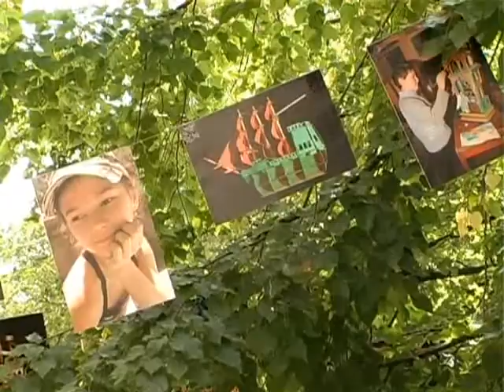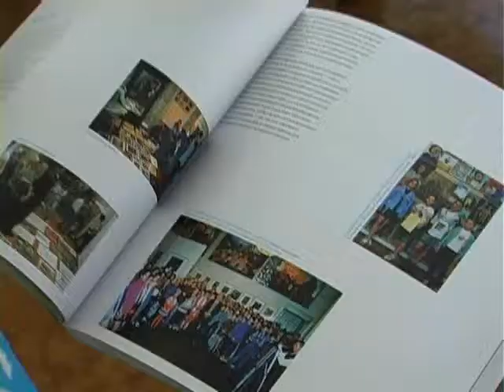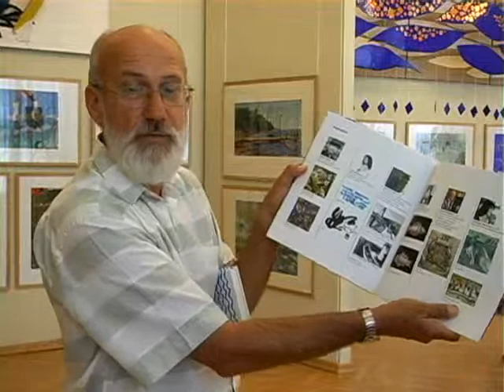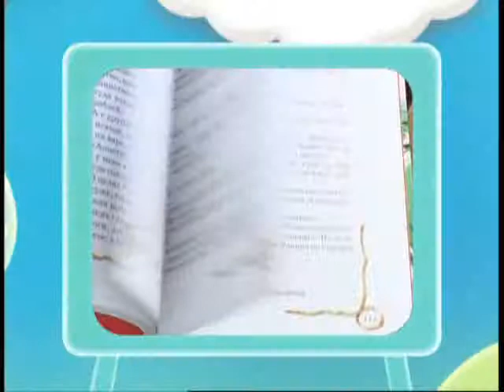Художка. Часть2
Севастопольской детской художественной школе 50 лет!